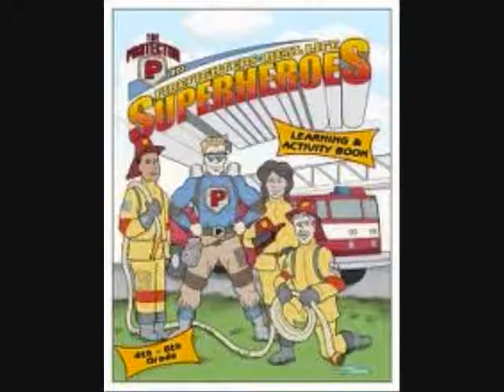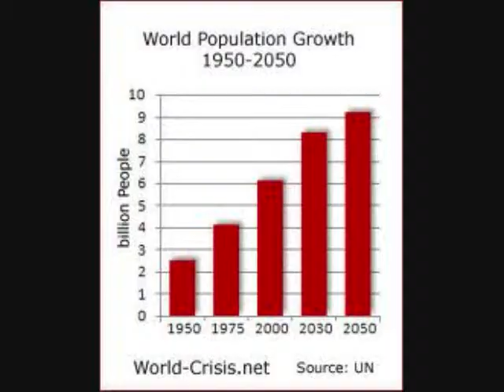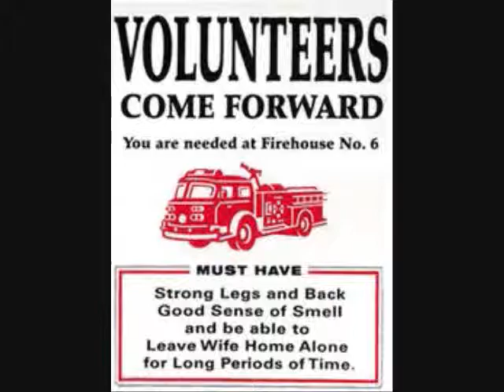Importance of Volunteer Firefighters Final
My name is Brandon Bowcut and this is the fianl draft of a video project that I did for my College Writing and Rhetoric class at the University of Idaho which was taught by Wendy Silva. The purpose of this video is to show the need for volunteer firefighters across the nation due to the rising population and increasing reliance on the emergency services provided by fire depts.